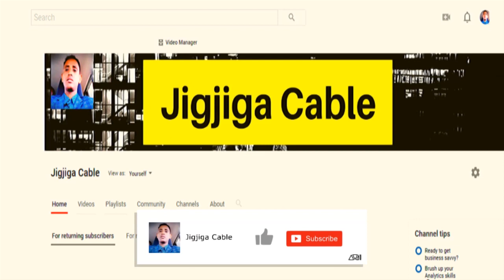MD Muuse Biixi''Aqoonsiga Somaliland Waxaa Hortaagan Somalia''Barnaamij Xasaasi Ah,VOA Somali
This video is about MD Muuse Biixi''Aqoonsiga Somaliland Waxaa Hortaagan Somalia''Barnaamij Xasaasi Ah,VOA Somali